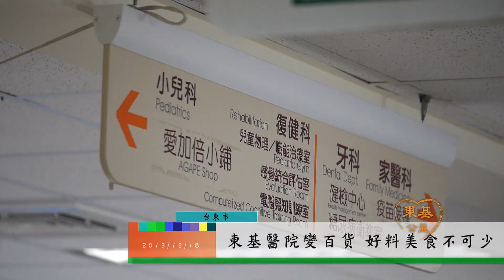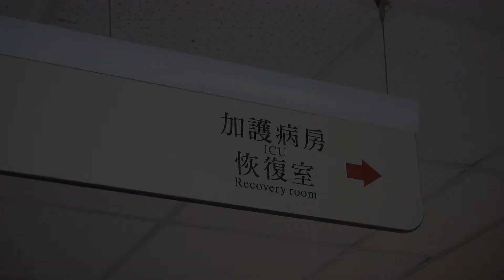東基報馬仔＿聖誕佳節東基百貨義賣活動（下）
一年一度的東基百貨於2013年12月17-18日開張，設有15個攤位及1個彩繪石頭認捐單位。這個由東基員工及志工捐物資、做美食的義賣活動，已經邁入第八個年頭。

感謝病友、家屬、民眾的熱情響應，兩天下來義賣所得近十五萬元，全數捐助以服務婦幼、家庭為主軸的「家立立基金會」，一起創造婚姻家庭的希望工程。